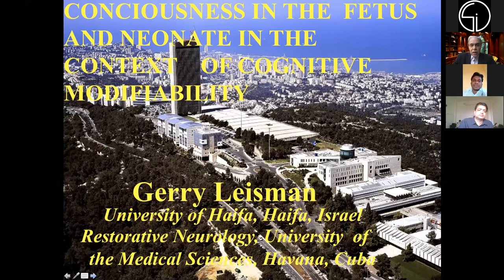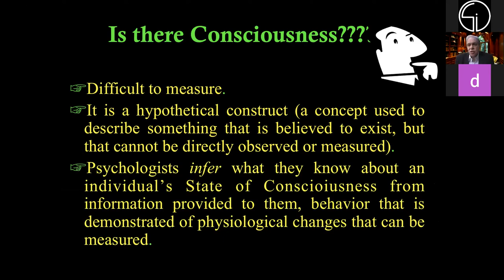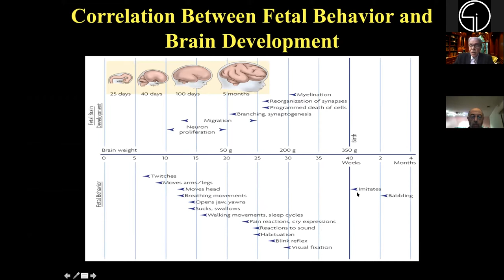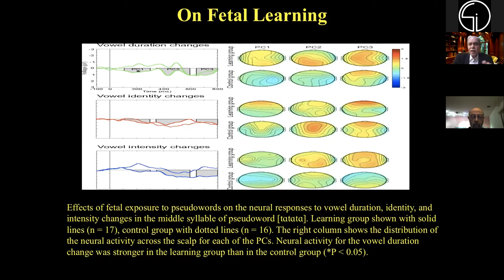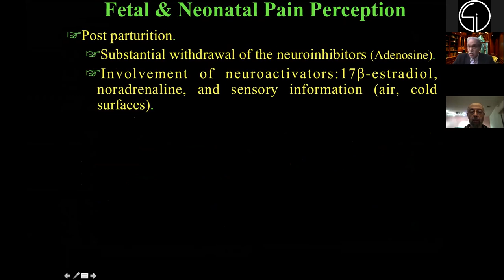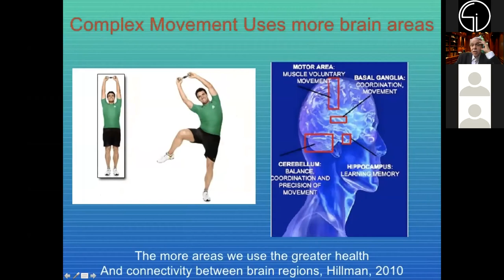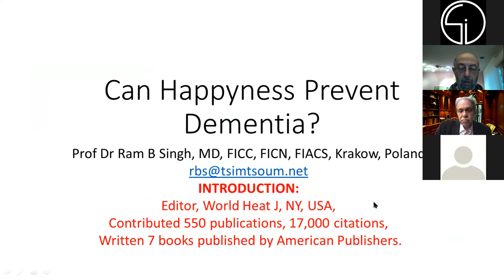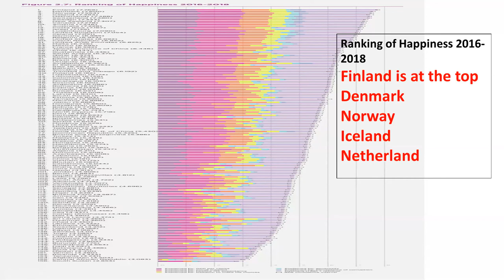Conciousness in the Fetus and Neonate in the Context of Cognitive Modifiability: Gerry Leisman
Cognitive Impairment: A Virtual Conference
November 7th 2020, 9:00am - 6:00pm CET (Central European Time)

Conciousness in the Fetus and Neonate in the Context of Cognitive Modifiability
Gerry Leisman, University of Haifa, Israel

Upcoming Edition: Monday, 8th February, 2021 9:00am - 6:00pm CET (Central European Time)